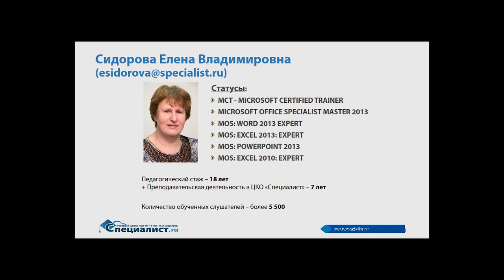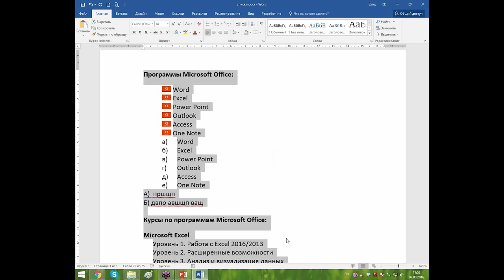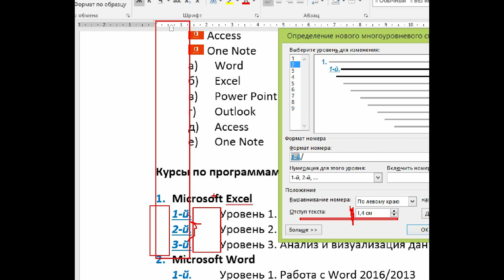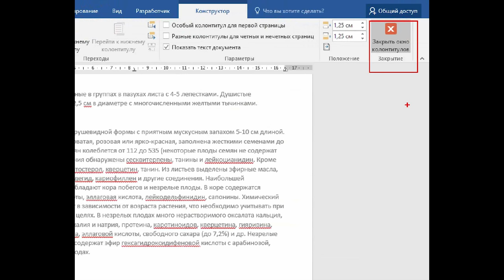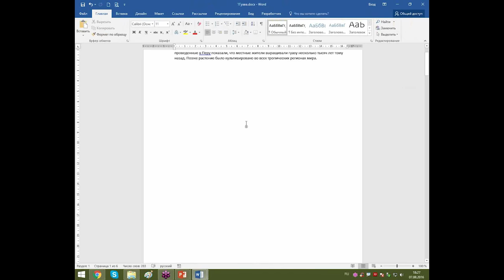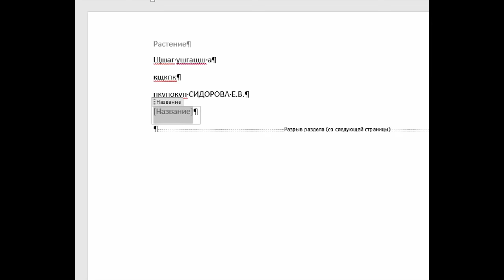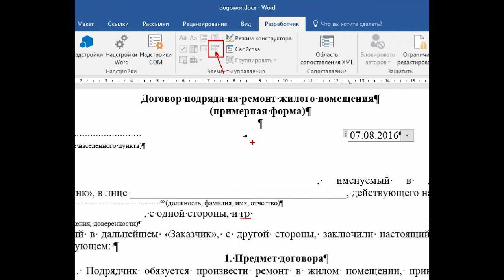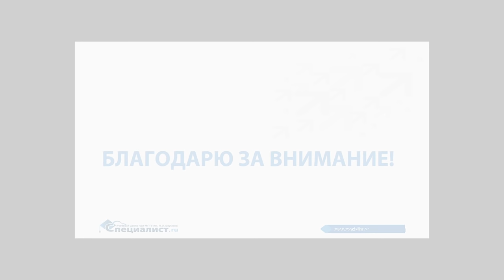Поля и элементы управления в документах Word (часть 1)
Наш сегодняшний бесплатный урок Word для начинающих посвящен работе с текстовыми полями, флажками, списками. Вы узнаете как форматировать данные в только определенных местах документа и на наглядных примерах увидите применение полей при создании списков и колонтитулов.

Вот только некоторые вопросы, рассматриваемые на семинаре, который предлагает вам Центр "Специалист" при МГТУ имени Баумана:
- Нестандартные списки.
-  Как нумеровать страницы и изменять параметры нумерации?
- Как правильно вставить в текст или в колонтитулы обновляемую информацию (свойства документа, обновляемую дату и пр.).
- Как ограничить ввод новых данных только в определенные места.

Семинар по Word ведет сертифицированный инструктор Microsoft, о бладатель престижных международных статусов Office Excel Expert и Office Word Expert Елена Владимировна Сидорова.